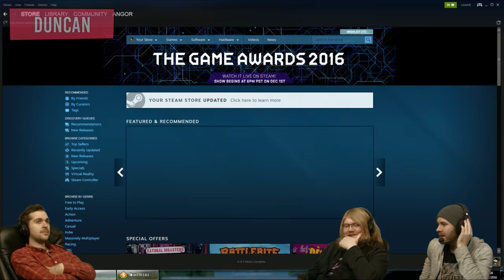CALLING LEWIS'S DAD - OpenTTD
It's that time of year where we chill out with you guys and play some OpenTTD while raising money for charity. This time we give Lewis's dad a call live on stream.